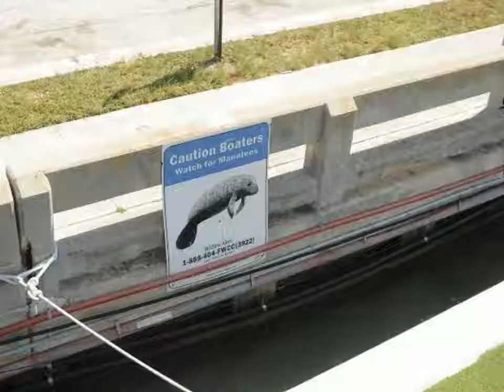Coldwell Banker Schmitt Real Estate Co. - 1801 N Roosevelt Boulevard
Leasehold slip in central Key West and beautifully renovated 2 story 16' x 64' Sunstar Houseboat. 3 Staterooms with closets. 2 Full Baths. Full Size Washer and Dryer. New Kitchen Aid Full Size Stove and Side by Side Fridge. (3) 85 gallon (170 gal. total) fresh water holding tanks with pump system. (2) 85 gallon ( 170 gal. total) blackwater holding tanks. (2) 100 gallon fuel cells. New (3) ton HVAC system installed Fall 2018. (2) Mercruiser Inboard engines. Integrated 12.5KW Westerbeke Generator with Battery Bank. Full 12V and 120V Electrical System/Lighting. Luxury Vinyl Plank Flooring. Full Size Tub in upstairs bath. Standard Toilets. Network Cabling throughout. (2) 50A Elect. Service Panels. New Cedar ceilings downstairs and on outside deck.

Randall Moss
Coldwell Banker Schmitt Real Estate Co.